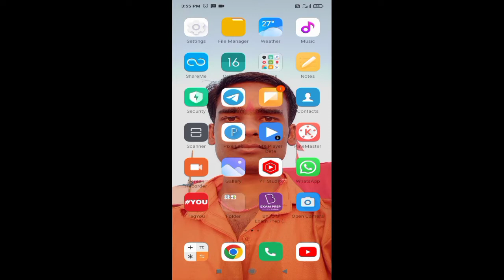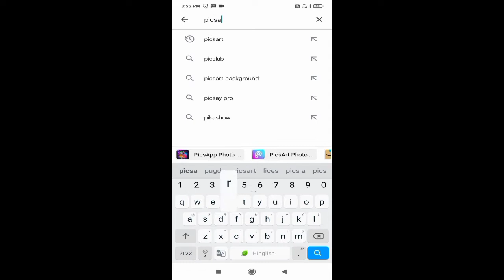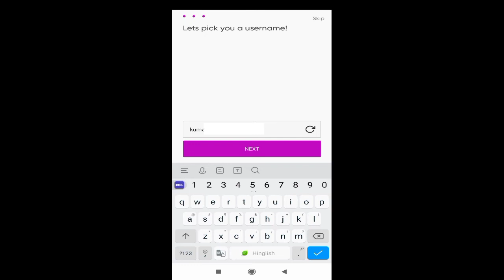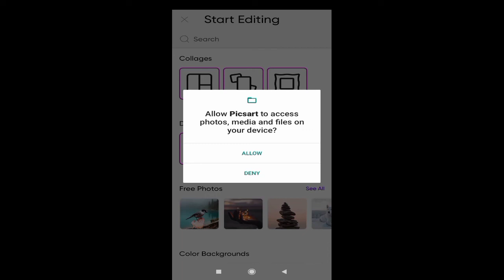PicsArt App Me Accounnt Kaise Banaye ! picsart account creat In 2022 ।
hello
dosto mai aap sabhi ko is video me bataya hu ki aap kaise picsart me account creat kar sakate hai new update ke bad to ye video kaisa laga hame comments karke jarur bataye...